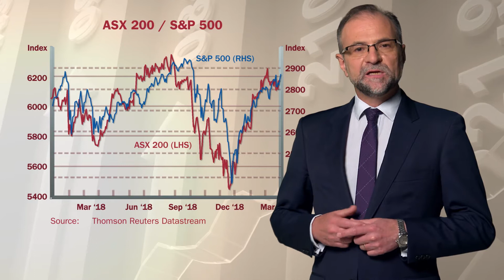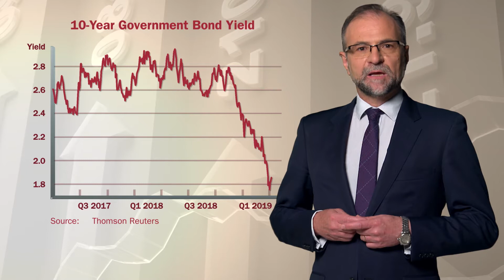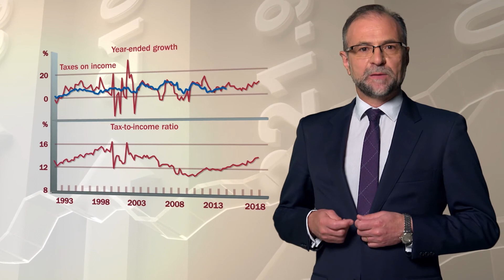Economic Update 4th April 2019